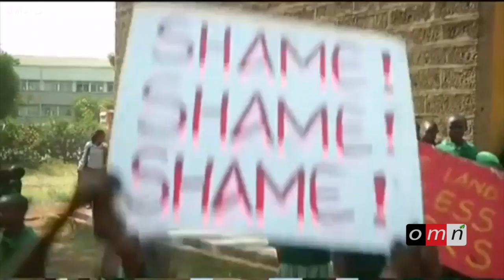OMN: Oduu Amajjii 19, 2015